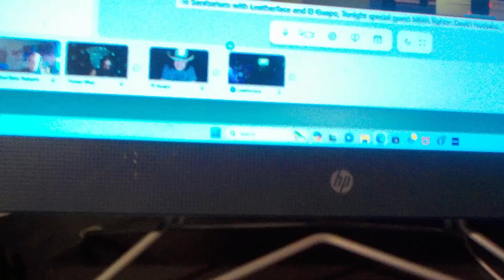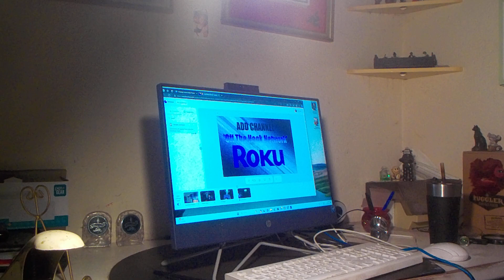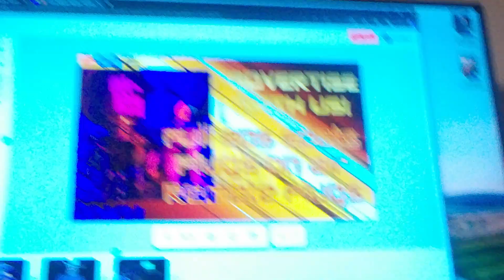DSCN9211: Behind the Scenes 2/29/2024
Behind the Scenes with:
The Sanitarium
Purple Sticky Show
All on Roku TV

2/29/2024: Alicia called me and explained that her 9 year-old daughter is being attacked by a demon. Her daughter is acting strange, lethargic.  The house they live in, has been for 4 years. They live in Del Paso Heights. Case # 91B691C73294 / I told Alicia to get her daughter a full submersion baptism. Alicia agreed and will have the Catholic Church do it.